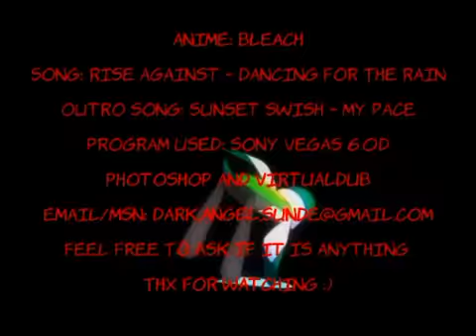Ichigo: Tensa Zangetsu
getting newer and newer now
Song:Rise Against - Dancing for Rain